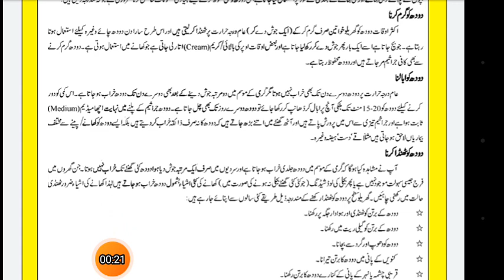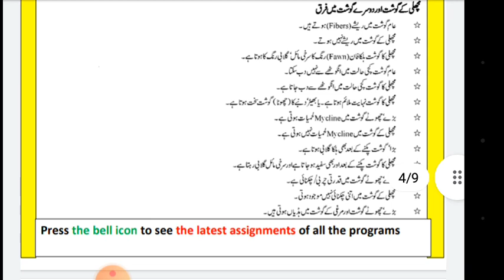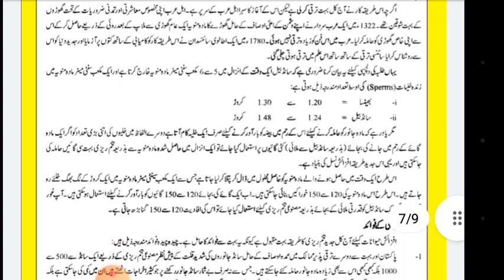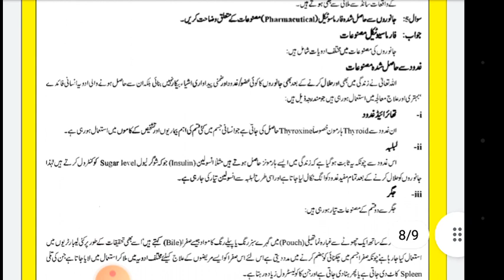aiou matric semester autumn 2021 code 254 solved assignment number 1 | easy method of education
1-Aiou Solved Assignments
2- Aiou Solve Assignment
3- Solved Aiou Assignments
4-Aiou Solved Assignments autumn 2021
5-allama iqbal open university solved assignment
6-aiou assignment
7-aiou solved assignment
8-aiou solved assignment
9- aiou
10-aiou assignments solved
11-aiou solved assignment autumn 2021